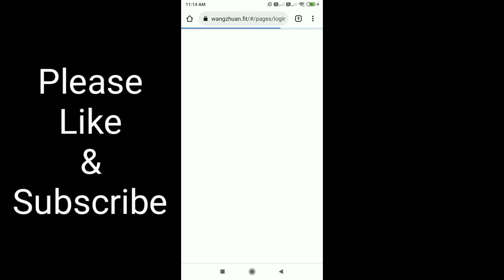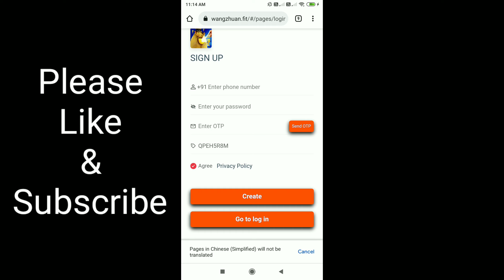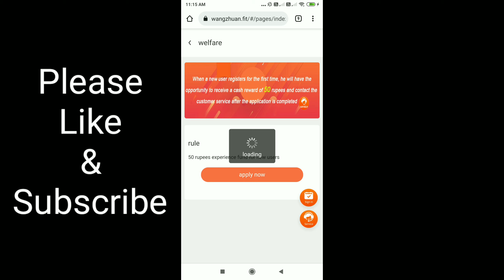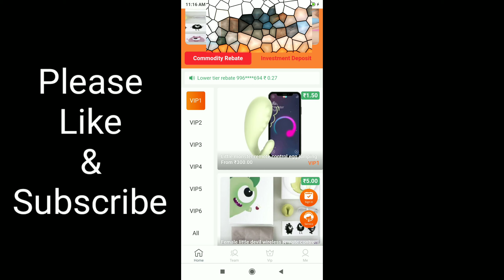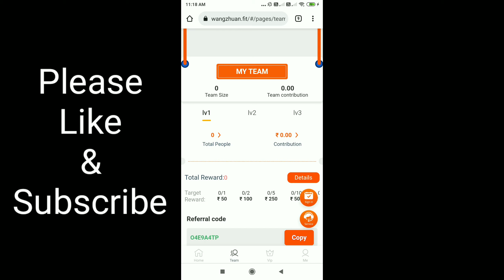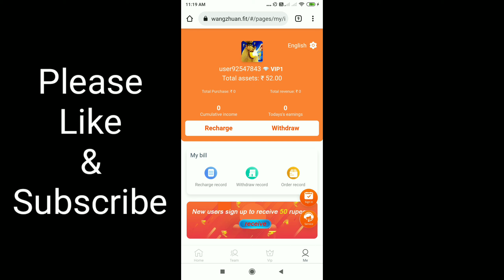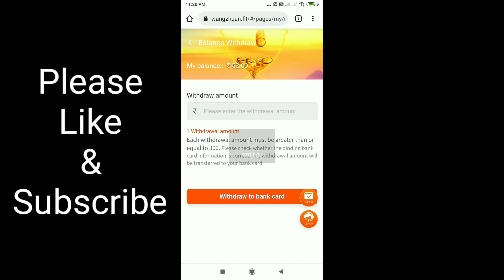New order Grabbing App | Wangzhuan App | Online Fit App Se Paisa Kaise Kamaye | Live Earning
Hellow Frends,

Aaj ki is video me hum dekhenge New order Grabbing App | Wangzhuan App | Online Fit App Se Paisa Kaise Kamaye | Live earning | Unique sam so please poora video dekhiye.

Refer Code:-O4E9A4TP

can student earn money online
today earning website
app se income kaise hoti hai
earning money app today
income earning apps
latest earn money app 2021
best earn money app without
 investment
real money earning app
new best earn money app
new earning app paytm cash
investment and earn money
घर बैठे पैसे कैसे कमाए
best earn money game
ghar baithe paise kamane wala app
how to earn money
online refer and earn app
ghar baithe paise kaise kama sakte hain
investment karke paise kaise kamaye
Earning
app 2021 today without investment
earning mobile app
students,earning app tamil,today new
unlimited earn money app,app payment proof,latest earning app 2021,paise kaise kamaye app se,new earning app malayalam,phone se paise kaise kamaye,earning app without investment,new earning app,today paytm cash without investment,investment earning app today
payment proof,earning app,investment
paytm earning app 2021 today,ghar baithe online paise kaise kamaye mobile se,earning money online for  earning website,earning app  investment,how to earn money from youtube,new earning app telugu,cash earning apps,online earning kaise kare
self earning,daily earn money app